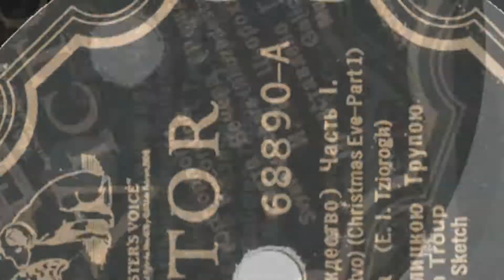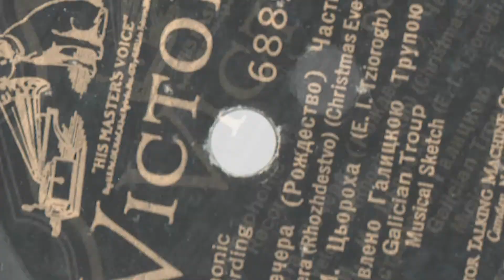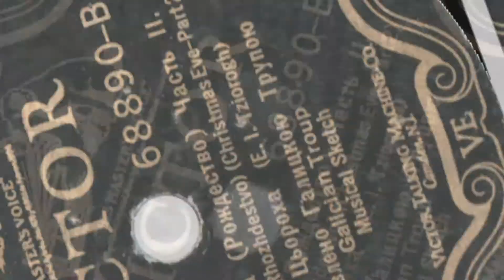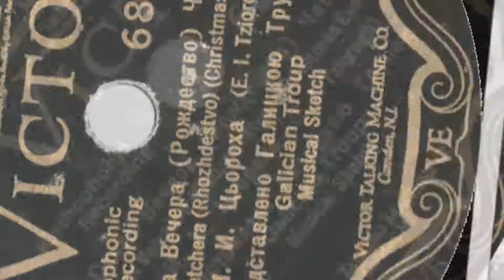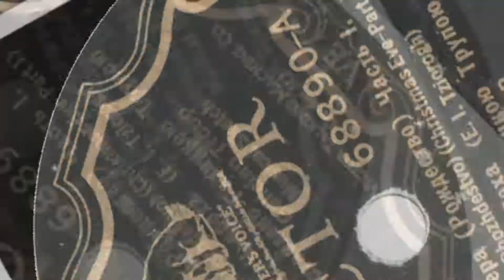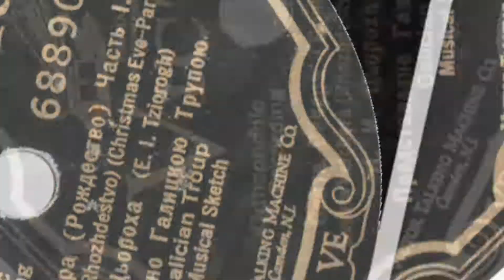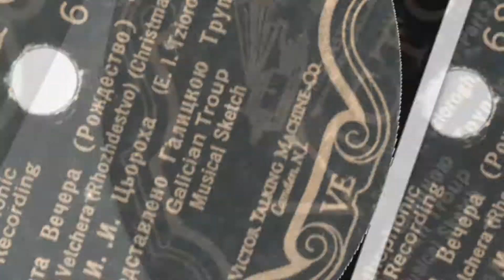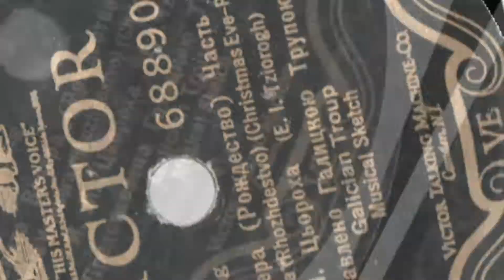Rus'-Ukrainian 78rpm recordings in the US, 1927. Victor 68890, V-71020. Свята Вечеря/Christmas Eve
New York City, September 27, 1927. Victor V-68890, V-71020. Part 1&2, Свята Вечеря - Sviata Vecheria, Rozdzhestvo - Christmas Eve. Ilias Tsiorogh manager. Представлено Галицкогю Трупою. Galician Troup. Musical Sketch. Recreation of Christmas Eve as practiced in the early 20th century in eastern Galicia of then Austrian Empire.